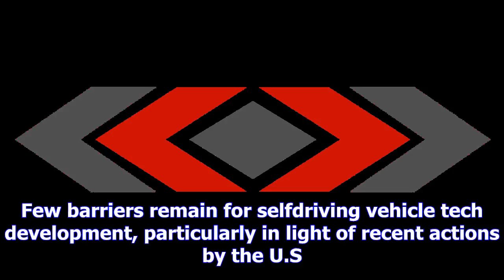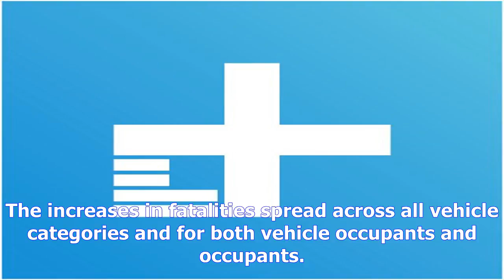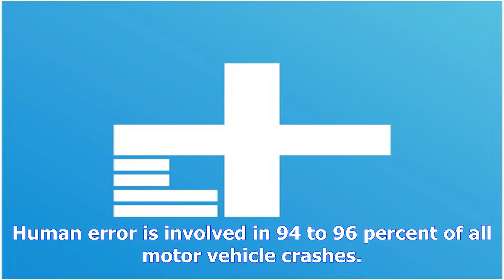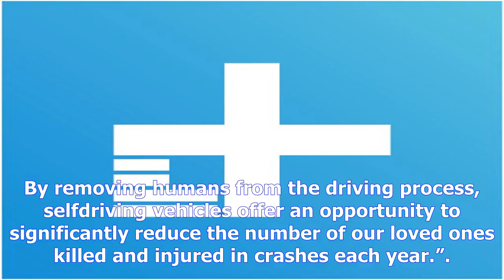Evidence stacks up in favor of self-driving cars in 2016 nhtsa fatality report